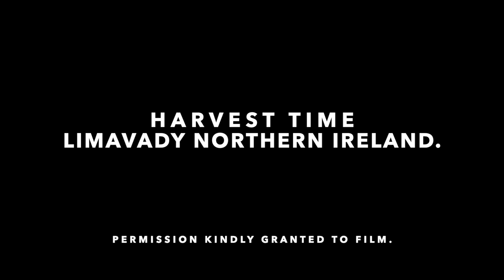Harvest Time Limavady Northern Ireland.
I would like to thank the farmer for giving me permission to film on his land. if you would like to help the channel out even more you can donate to the channel in the youtube Banner link or in the about section link . thanks to everyone your support has been amazing.